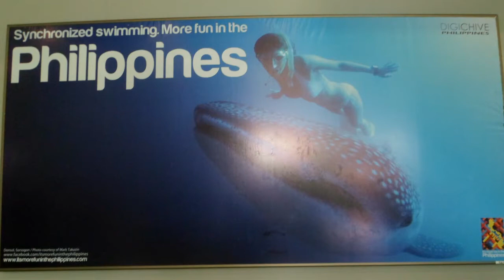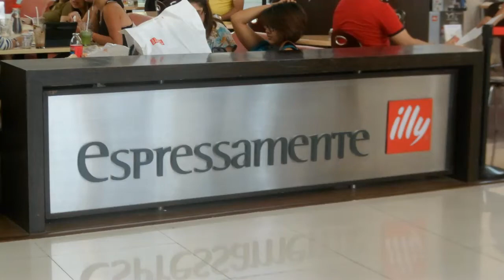TRAVEL AND TOUR IN MANILA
Manila, the capital of the Philippines, is a densely populated bayside city on the island of Luzon, which mixes Spanish colonial architecture with modern skyscrapers. Intramuros, a walled city in colonial times, is the heart of Old Manila. It’s home to the baroque 16th-century San Agustin Church as well as Fort Santiago, a storied citadel and former military prison.

SALAMAT MGA IGSUON SA PAG TAN AW, PALIHUG UG SUBSCRIBE PARA MA UPDATED KA SA SUNOD NGA VIDEO NGA AKONG E POST, PAKI LIKE, COMMENT AND SHARE THIS VIDEO, KITA KITA NALANG UNYA TA NINYO SA SUNOD NAKO NGA VIDEO OR VLOG.